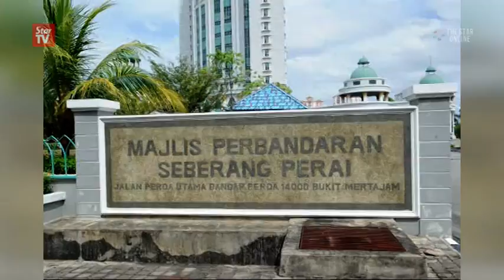In hot soup over hammer throwing action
A house owner, who threw a hammer and waved a samurai sword at several Seberang Prai Municipal Council (MPSP) enforcement workers, may have landed in hot soup.

All these actions were to stop the staff from tearing down an illegally built guardhouse.